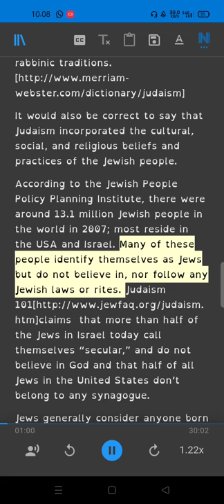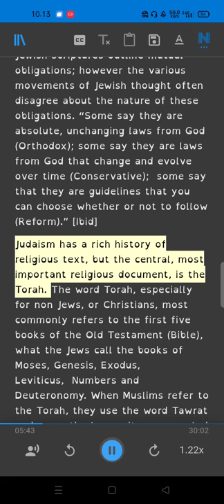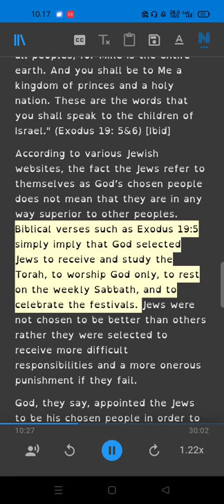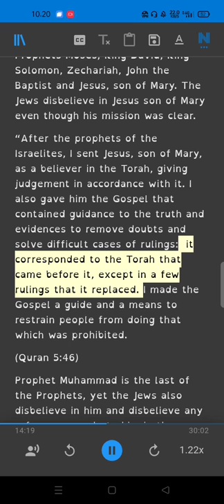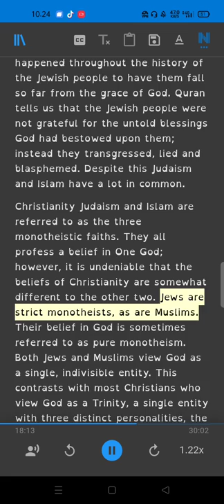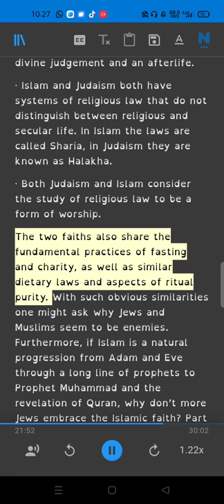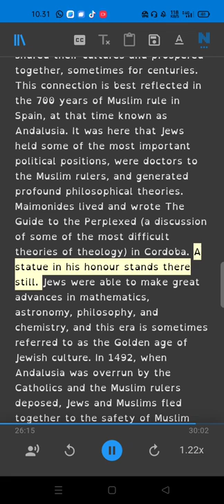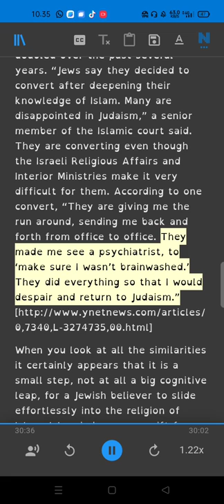Judaism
Ebook
A Comparison between Islam, Christianity and Judaism and the choice between them